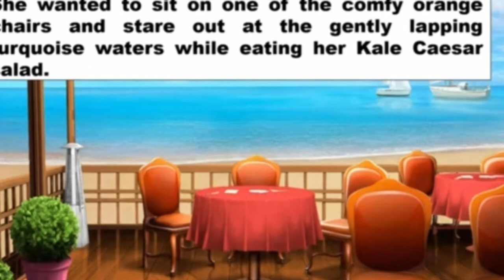Rich People Problems an excerpt by Kevin Kwan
21st Century Performance task no. 1

Directions: Have a creative digital picture presentation; import images and music, and add voice over.